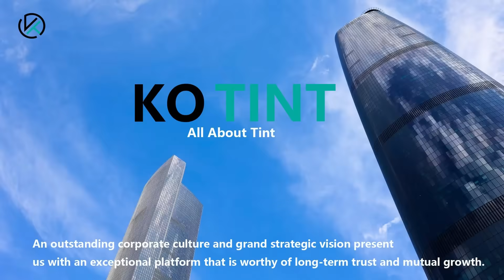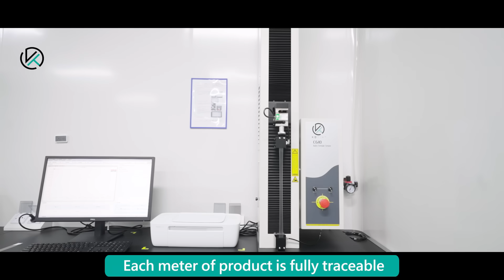Why You Should Choose KOTINT: The Technology Behind High-Performance Films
Shanghai LETS FILM is a technology-driven manufacturer of high-performance window films and paint protection films.

In this video, you’ll see inside our 50,000 ㎡ facility with 5 precision coating lines, 3 imported TPU cast film lines, and 110 advanced QC instruments.

We follow a full R&D and validation process—including laboratory testing, SUBRI small-scale trials, 7 medium-scale trials, and 17 mass-production runs—to ensure stable and safe performance.
Every meter of film is fully traceable from raw material to final packaging.

Our production environment includes 10,000-class cleanrooms and advanced coating heads such as eddy slot coating heads, Korean micro-embossing heads, and comma coating heads, ensuring consistent quality at scale.

We supply customized solutions to partners across Europe, America, and Asia, adapting products to different climates and regulatory requirements.